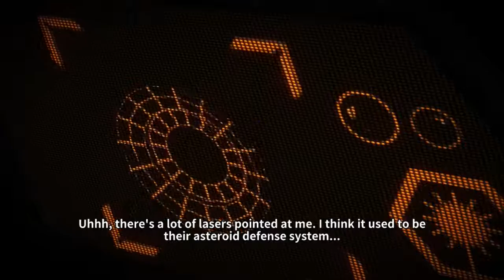Golden Ghost Assault Android Cactus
My twitter (so i don't have to send out courier pigeons)